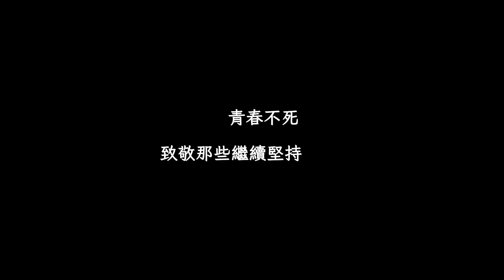來玩樂團 西門河岸演唱會 曲目 製造浪漫 浪子回頭 再見王子 第一天 長途夜車 查某囡仔 傾雨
曲目
00:00 開場
00:40 製造浪漫     原唱 鄭中基和陳慧琳
06:25 浪子回頭      原唱 茄子蛋EggPlantEgg
10:41 再見王子     原唱 棉花糖 katncandix2
15:40 有獎徵答
16:36 第一天         原唱 孫燕姿
21:16 長途夜車    原唱 滅火器 Fire EX
24:51 有獎徵答
25:51 查某囡仔   原唱  李千娜
30:52 傾雨            原唱  荷爾蒙少年 Hormone Boys
35:48 尾聲  感謝名單
尾聲音樂
 Those Endless Summer Days
作曲者
Ruud Janssen
出版者
Myton Music
Stock music 由 Myton_Music / MotionElements.com 提供